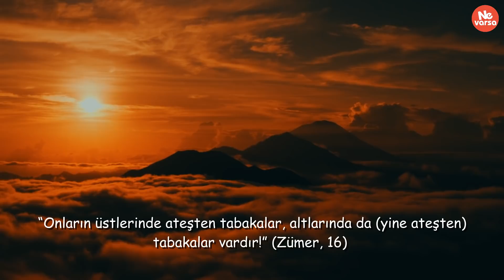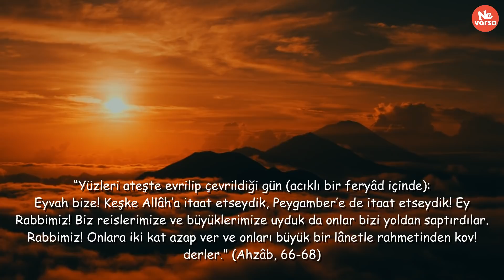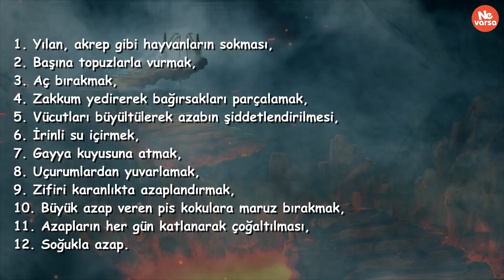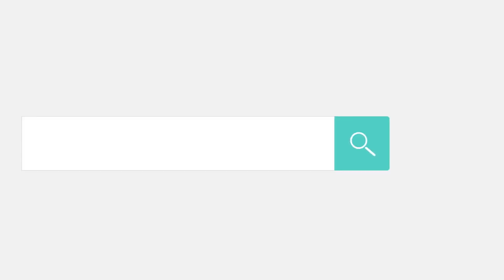Cehennem'de Soğukla Azap Görecekler! Bakın Kimler Buz Cehennem'inde?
Arkadaşlar Selamünaleyküm!
Dünyada Allah'ın emirlerine karşı büyüklük taslayanlar, orada ebediyen zilleti tadacaklar; bu dünyada nefislerinin kölesi olanlar, orada dönüşü olmayan bir pişmanlık çekeceklerdir. Burada şeytanın peşini bırakmayanlar, orada ona en büyük düşman kesilecekler ve şeytanın "Ben size bir şey yapmış değilim, aklınızı kullansaydınız ya!" diye çıkışması ise onları büsbütün çıldırtacaktır.
Cehenneme girenler, kendilerini yoldan çıkaran kötü arkadaşlarına da düşman kesilecekler, ama artık her şeyin vakti geçmiş olacak ve son pişmanlık hiçbir işe yaramayacaktır.
Arkadaşlar, Cehennemin en belirgin vasfı ateş olduğu için, daha çok ateş azabından bahsedilmiştir. Bununla beraber cehennemden bahseden ayetlerde ateşle yakma yanında farklı azab şekillerinden de bahsedilmiştir. Mesela cehennem azabını anlatan hâviye "uçurum, derin çukur" anlamındadır. Hamîm "kaynar su" anlamında olup cehennemdeki azap türlerinden biri olan ve cehennemliklere bu kaynar suyun içirileceği ve başlarından aşağı döküleceği beyan edilir.
Yine cehennem azabının türlerinden bahseden diğer ayeti kerimeler de şunlardır:
“Âyetlerimizi inkâr edenleri, gün gelecek ateşe sokacağız. Onların derileri kızardıkça, piştikçe, azabı yeniden tatsınlar diye, derilerini değiştireceğiz. ” (Nisâ, 56)
“Onlar için Cehennem ateşinden döşekler, üstlerine de (yine Cehennem ateşinden) örtüler vardır. İşte Biz, zâlimleri böyle cezalandırırız!” (Aʻrâf, 41)
“Onların üstlerinde ateşten tabakalar, altlarında da (yine ateşten) tabakalar vardır!” (Zümer, 16)
“Yüzleri ateşte evrilip çevrildiği gün (acıklı bir feryâd içinde):
Eyvah bize! Keşke Allâh’a itaat etseydik, Peygamber’e de itaat etseydik! Ey Rabbimiz! Biz reislerimize ve büyüklerimize uyduk da onlar bizi yoldan saptırdılar. Rabbimiz! Onlara iki kat azap ver ve onları büyük bir lânetle rahmetinden kov! derler.” (Ahzâb, 66-68)
Netice olarak Cehennem’e dûçâr olacağı kesinleşmiş kimselerin azâbı bir olmayıp, herkes kendi hâline göre muhtelif azap çeşitleri ile cezalandırılacaktır. Yani Cehennem azabı sadece ateş değildir. Bunun yanında birçok azap çeşitleri vardır. Mesela birkaçı şöyledir:
1. Yılan, akrep gibi hayvanların sokması,
2. Başına topuzlarla vurmak,
3. Aç bırakmak,
4. Zakkum yedirerek bağırsakları parçalamak,
5. Vücutları büyültülerek azabın şiddetlendirilmesi,
6. İrinli su içirmek,
7. Gayya kuyusuna atmak,
8. Uçurumlardan yuvarlamak,
9. Zifiri karanlıkta azaplandırmak,
10. Büyük azap veren pis kokulara maruz bırakmak,
11. Azapların her gün katlanarak çoğaltılması,
12. Soğukla azap.
Kadızade Ahmed Efendi buyuruyor ki: "Cehennemde bir yer vardır ki oraya zemherir denir, yani bu, soğuk cehennemdir. Soğukluğu öylesine şiddetlidir ki onun verdiği azaba bir an bile dayanılmaz. Kâfirlere, bir soğuk bir sıcak, sonra soğuk sonra tekrar sıcak cehenneme atılarak, böylece azap edilecektir." (Amentü şerhi)
Cehennemde çok soğuk zemherir azapları bulunduğu, "Kimya-i Saadet", "Dürret-ül-Fahire" ve “Reşahat” kitaplarında yazılıdır. Buhari, Müslim, İbni Mace ve diğer hadis kitaplarında, yazın sıcaklığı sıcak cehennemin nefesinden, kışın soğukluğu da zemherir cehennemin nefesinden olduğu bildiriliyor. (Örneğin: Buharî, Mevâkît, 9; Müslim, Mesâcid, 185-187; Tirmizî, Cehennem, 9.)
Aslında dinimiz, hem Cehennemde soğuk azaplar olduğunu bildiriyor, hem de Peygamberlerin yalnız sıcak memleketlere değil, yeryüzünde, sıcak ve soğuk, her memlekete gönderildiğini haber veriyor. Kur’ân-ı kerim, Peygamberimize sorulan suallere, soranların bilgilerine ve anlayışlarına göre cevap vermektedir. Ahiretteki bilinmeyen varlıkları da, dünyada gördüklerine, bildiklerine benzeterek anlatmaktadır. Mekkeliler, kutupları ve buz memleketlerini duymadıkları için, Cehennemin soğuk azaplarını onlara anlatmak, bildirmek, faydasız olurdu. Kur’ân-ı kerimde ve hadis-i şeriflerde bu inceliğe uygun haberlerin bulunması, inkâr edenlerin daha çok sapıtmasına sebep olsa da, iman sahiplerinin imanını kuvvetlendirmektedir.
Rabbim bizleri her türlü cehennem azabından ve cehennem azabına dûçâr olacak amellerden muhafaza eylesin. Amin…